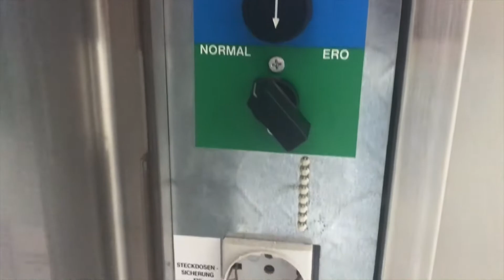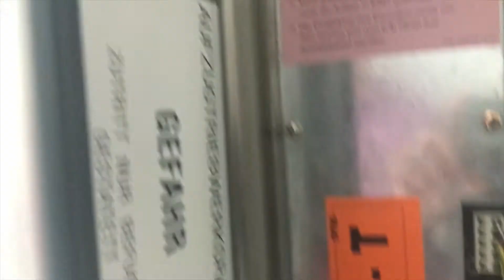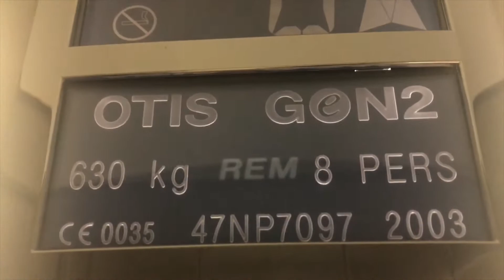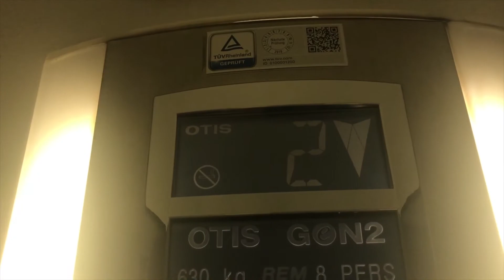OTIS GeN2 Aufzug in einem Wohnhaus in Krefeld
Hier habe ich eine OTIS GeN 2 Aufzug gefilmt in einem Wohnhaus in Krefeld.

Here i filmed a OTIS GeN2 elevator at a flat in Krefeld.